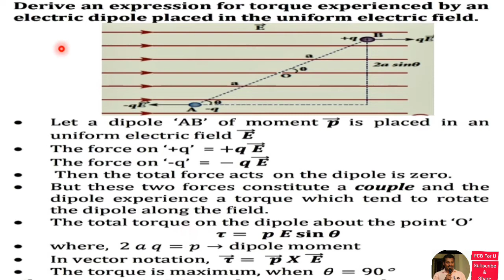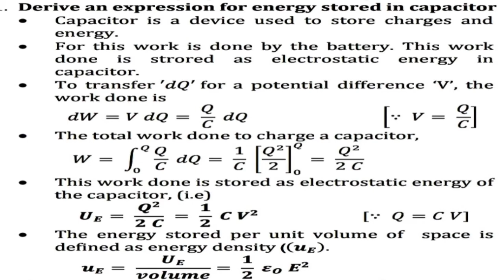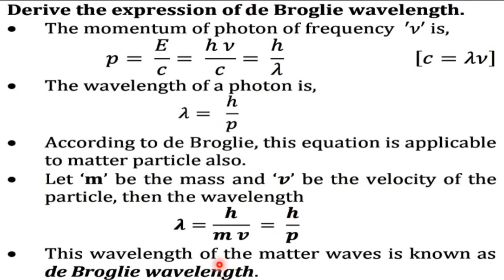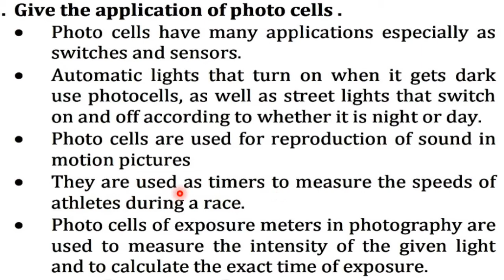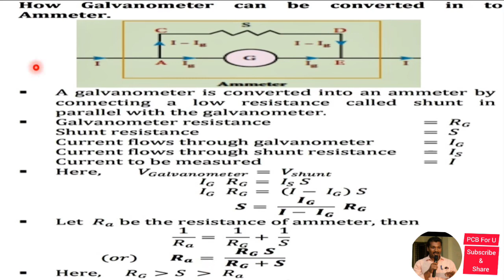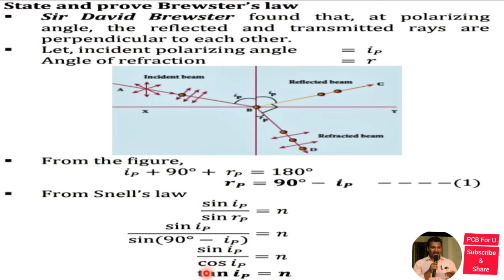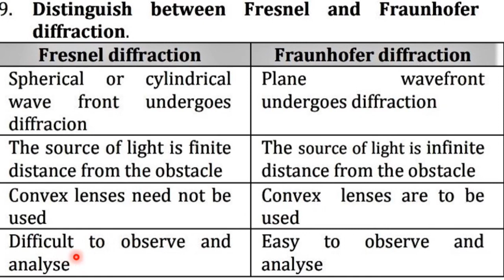Very Very Important 3 marks/with PPTX link/Based on Public Key